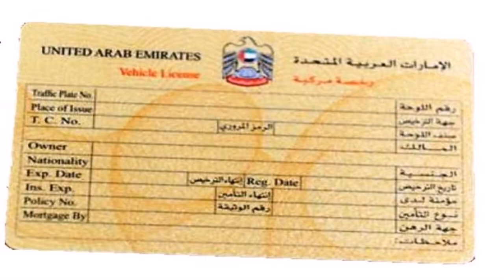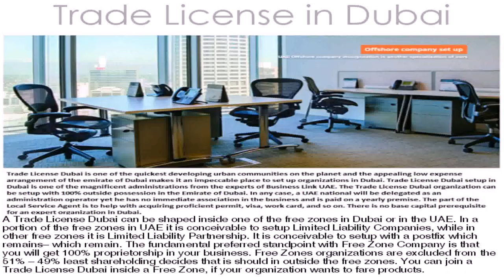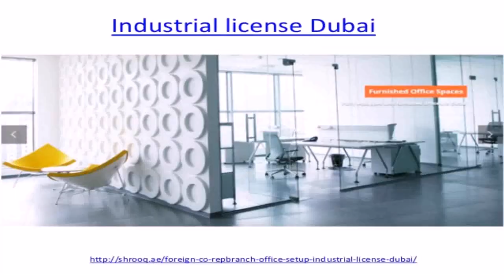Interior Design License In Dubai - Gif Maker DaddyGif.com (see description)